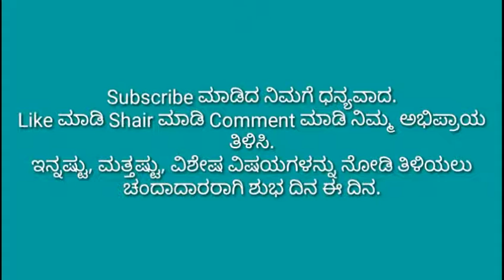ಆಹಾರಗಳನ್ನ ಹೇಗೆ ಕೊಂಡೊಯ್ಯತ್ತಾರೆ?